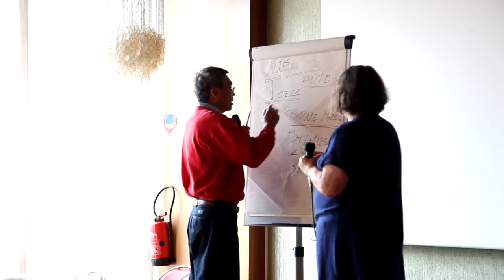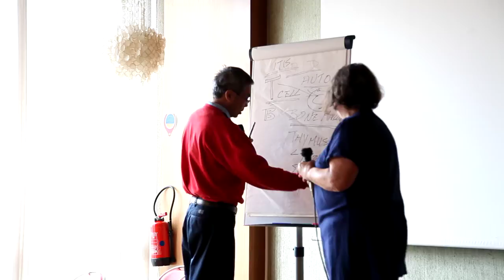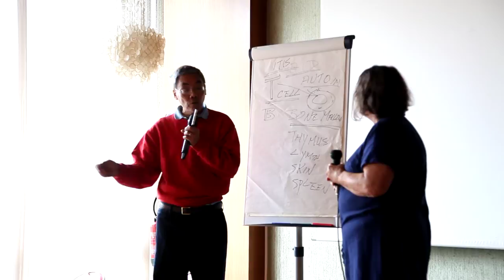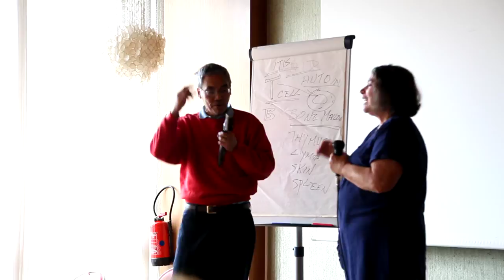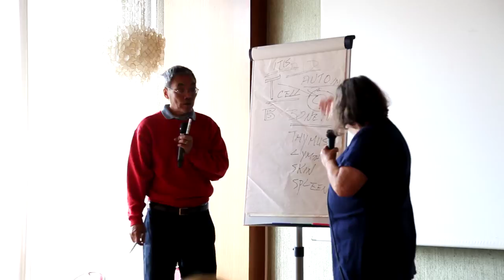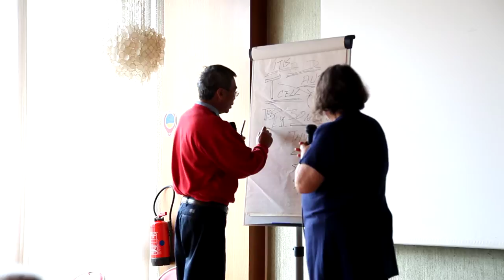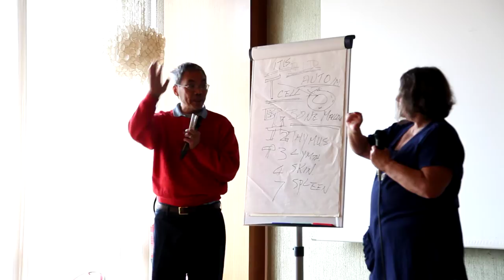Tom Tam Tong Ren Healing Lecture - Part 2 (France 2014)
Tom Tam's lecture on Tong Ren Healing in Lyon France in 2014. Lecture is in English with French translation.

Discussion on immune system.

Tom Tam is the founder of Tong Ren Healing Therapy, a form of energy healing based on the collective unconscious theory as developed by Carl Jung. Tong Ren Healing is able to treat a wide range of conditions even ones as serious as cancer, ALS, Alzheimer's and neurological diseases.